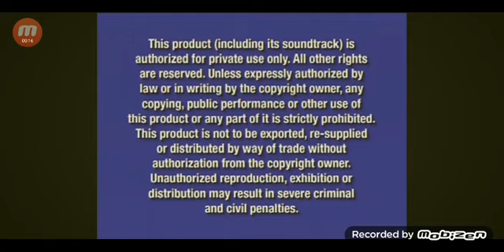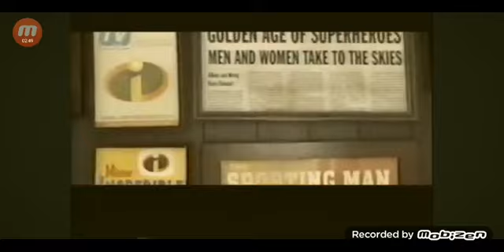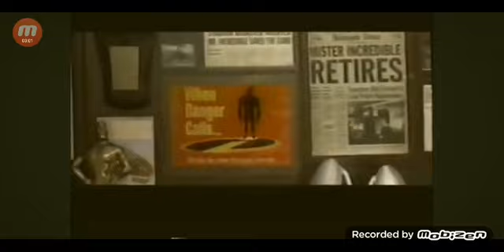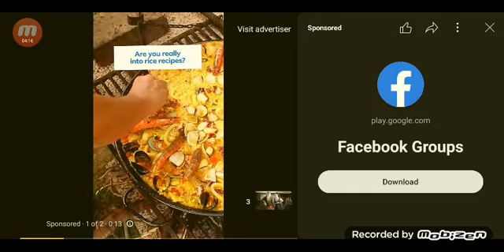Opening to Brother Bear Vhs (2)